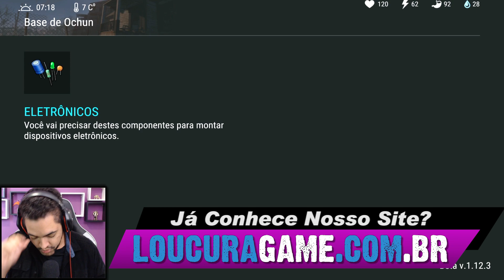INVASÃO COM MISSÕES EXTREMAMENTE RÁPIDAS - Last Day On Earth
A Meu canal de LIVES na StreamCraft:
ID: 11112013